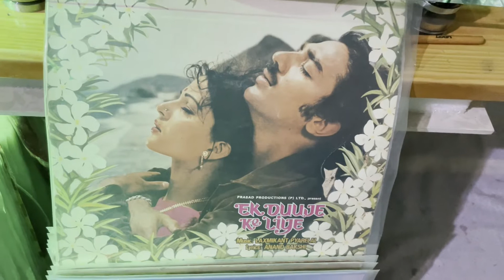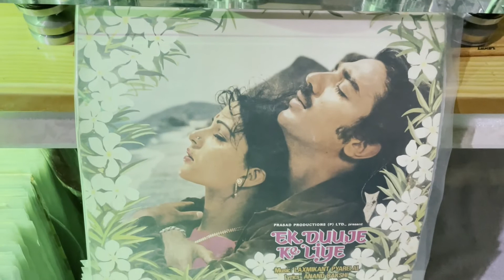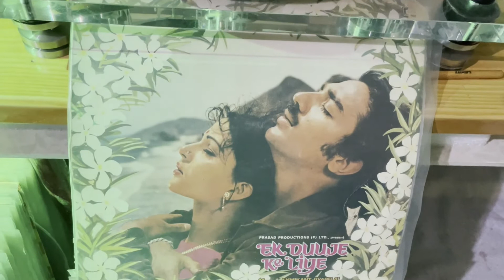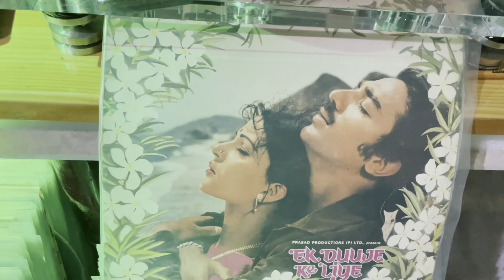EK DUUJE KE LIYE MOVIE I HAM TUM DONO JAB MIL JAYEN